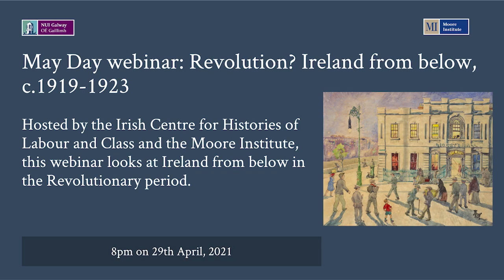May Day webinar: Revolution? Ireland from below, c.1919-1923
This webinar, hosted by the Irish Centre for Histories of Labour and Class and the Moore Institute, looks at Ireland from below in the Revolutionary period. During the Irish struggle for independence, and underpinning that struggle, a number of grassroots social movements – including general strikes, land seizures, and the munitions boycott by transport workers – developed. In recent commemorative events, this aspect of the history of the period has frequently been overlooked. The panel will discuss various social struggles of 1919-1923, considering the objectives of those involved, their notions of justice and equity, and their connections with political and military organisations.

Panellists

- Dr Anne Boran
- Francis Devine
- Dr Terry Dunne
- Ms Moira Leyden
- Dr Peter Rigney

Moderator: Dr John Cunningham, Director – ICHLC

Followed by the launch of Peter Rigney’s How Railwaymen and Dockers Defied an Empire: The Irish Munitions Embargo of 1920, launched by Tish Gibbons.